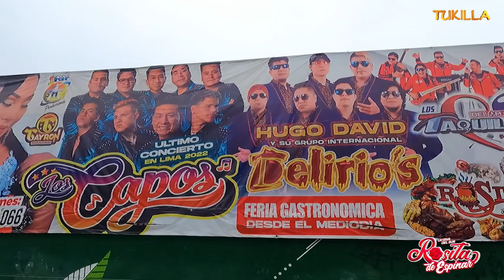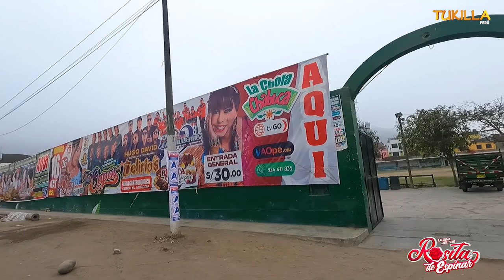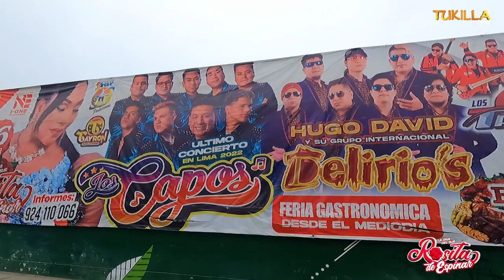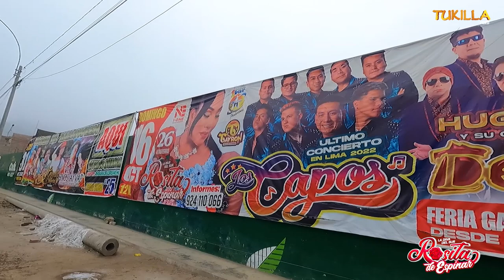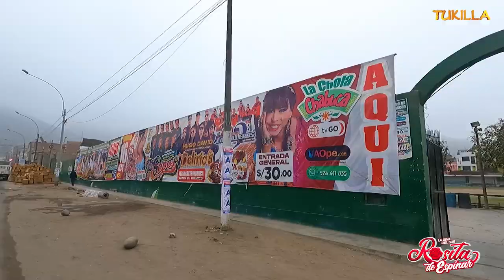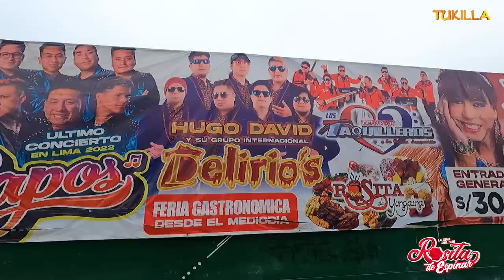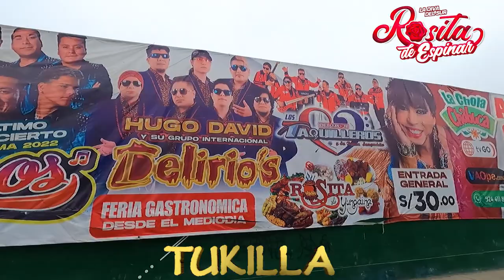ROSITA ESPINAR - ENTREVISTA REALIZADA PARA TUKILLAPERU (Feliz 26 ANIVERSARIO)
TUKILLAPERU PRESENTA A  ROSITA ESPINAR - ENTREVISTA REALIZADA PARA EL PROGRAMA TUKILLA PERU (Feliz 26 ANIVERSARIO)DOMINGO 19 DE OCTUBRE  2022